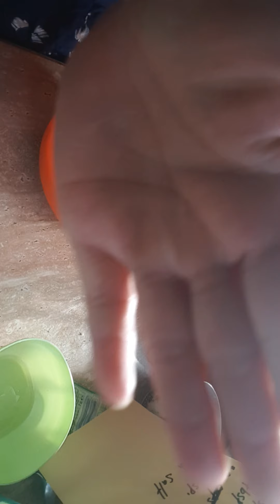Pandisal part.1 binisaya style.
Sanggap abot kaya sa kusina.